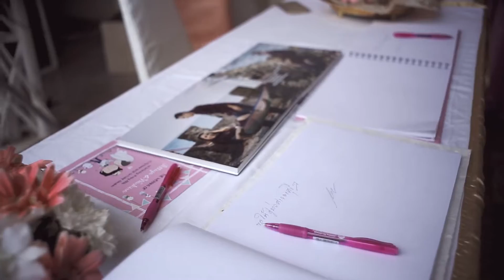Pattiya&Washira Presentation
ขอแสดงความยินดีกับทั้งคู่ด้วยครับ

Director  : Benz(OSF) ถาวร  ภัสสรศิริกุล
Work by : OSF Old school street film